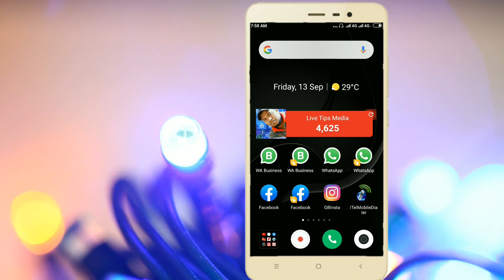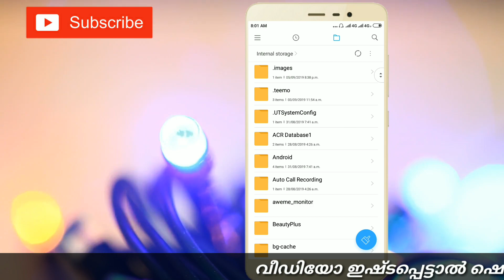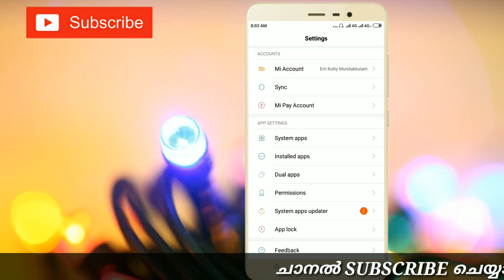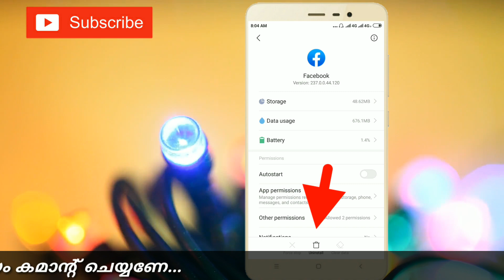How to Fix Storage Space Running Out| Delete Hidden file| Apps Uninstall Trick| Malayalam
👉 Application Link;